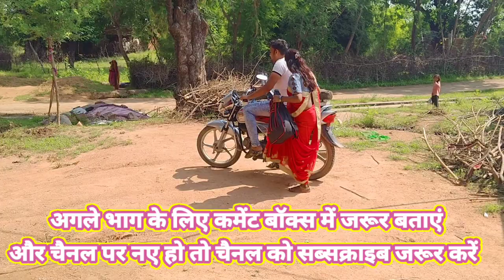पिल्ली बनी लुगाई भाग–2 बुंदेलखंडी कॉमेडी //पिंकी लखेरा गोविंद यादव की कॉमेडी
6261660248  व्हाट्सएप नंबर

हेलो दोस्तों राम राम हां तो दोस्तों कैसा लगा यह वीडियो अगर वीडियो अच्छा लगा हो तो वीडियो को शेयर लाइक जरूर करें और चैनल को सब्सक्राइब नहीं किया हो तो सब्सक्राइब भी कर लें और अपने दोस्तों में ज्यादा से ज्यादा शेयर करें।।
यह वीडियो का उद्देश्य केवल आपके मनोरंजन के लिए ही है।।
यह वीडियो केवल आपके मनोरंजन के लिए बनाया है ना कि इसे दिल पर ले और कमेंट में अपनी राय जरूर देते रहें हम उसी प्रकार से आपको वीडियो भेजते रहेंगे और अपना प्यार बनाए रहे इस गरीब आदमी पर।।
धन्यवाद जय बुंदेलखंड जय भारत।।

गोविंद यादव की कॉमेडी

अहीर का छोरा

सुनील देवराज की कॉमेडी

भागीरथ आशिक की कॉमेडी

सुनील देवराज

भागीरथ आशिक

पप्पू भैया की कॉमेडी

पप्पू भैया

शंकर भैया की कॉमेडी

शंकर भैया

शिवराज राजपूत की कॉमेडी

शिवराज राजपूत

हल्ले भैया की कॉमेडी

हल्ले भैया

कमलेश भैया की कॉमेडी

कमलेश भैया

बुंदेली कॉमेडी

बुंदेली फनी कॉमेडी

बुंदेलखंडी कॉमेडी

गोविंद की कॉमेडी

नन्ना भैया की कॉमेडी

ahir_ka_chhora_govind_youtubar इंस्टाग्राम आईडी

और हम से संपर्क करने के लिए हमारा नंबर 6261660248